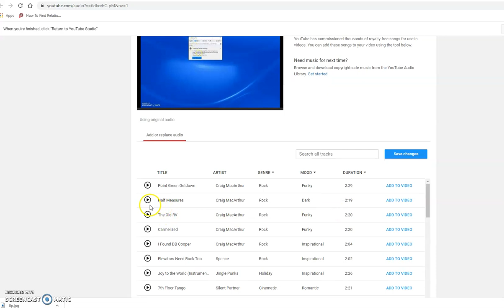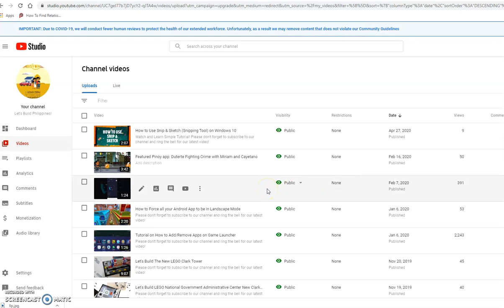How to Insert Sound/Audio on your Existing YouTube Video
Watch the tutorial on How to Insert Music Audio on your Existing YouTube Video